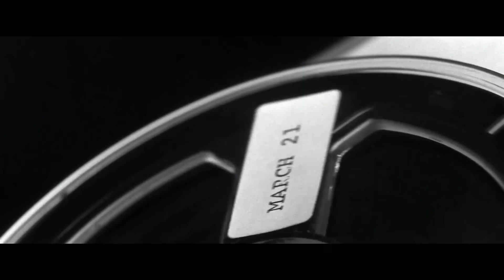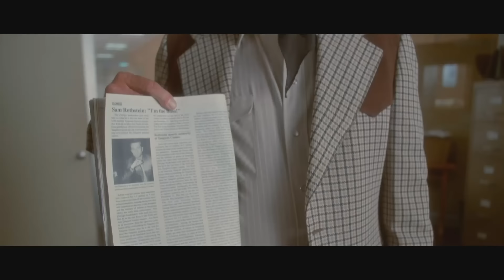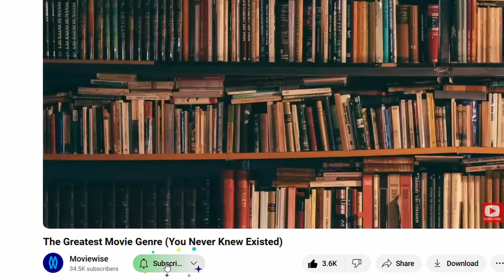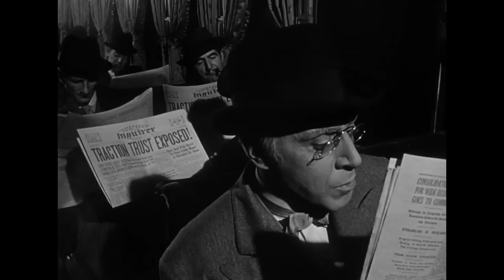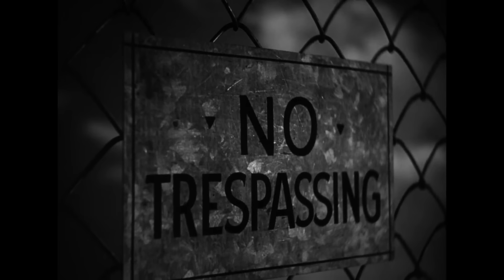So You Want to Write a Long and Complicated Historical Epic?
Have you ever watched a highly complicated historical film that spans long stretches of time, features multiple storylines, dozens of characters and feeds you exorbitant amounts of information and thought to yourself: how does someone even begin to write something like that?
Then you're in luck!

In this video essay we'll go through many outstanding screenplays to uncover the handy techniques that creative writers use to find method in this madness. Techniques such as cold opens, intercutting, dialogue hooks, rhyming scenes, montages and many more.

The screenplays most often used as examples here are:
-"Lawrence of Arabia" by Robert Bolt and Michael Wilson
-"Reds" by Warren Beatty & Trevor Griffiths
-"Gandhi" by John Briley
-"The Last Emperor" by Bernardo Bertolucci and Mark Peploe
-"Malcolm X" by Spike Lee & Arnold Perl
-"Schindler's List" by Steven Zaillian
-"Nixon" by Oliver Stone & Stephen J. Rivele & Christopher Wilkinson
-"Oppenheimer" by Christopher Nolan

We also go through several films by Martins Scorsese: "Goodfellas" and "Casino" (written by Scorsese & Nicholas Pileggi), "The Wolf of Wall Street" (by Terence Winter) and "The Irishman" (by Steven Zaillian).

Also mentioned here are the films "Lincoln" (Tony Kushner), "JFK" (Oliver Stone & Zachary Sklar), "Il Divo" (Paolo Sorrentino), "Carlos" (Olivier Assayas & Dan Franck), "Vice" (Adam McKay), "The Big Short" (Adam McKay and Charles Randolph) and "Viva Zapata" (John Steinbeck).